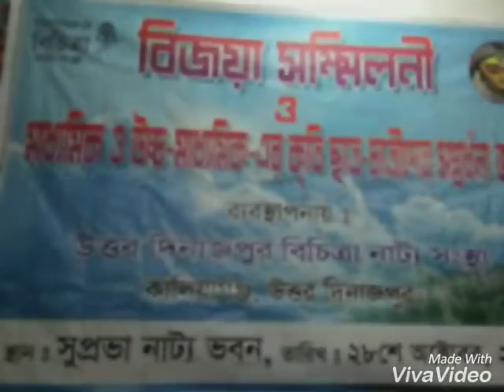Bijoya Sommiloni 2018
Bijoya Sommiloni organised by Bichitra Natyasanstha, Kaliyaganj, Uttar Dinajpur on 28th October, 2018.